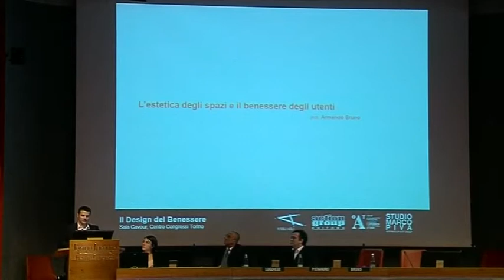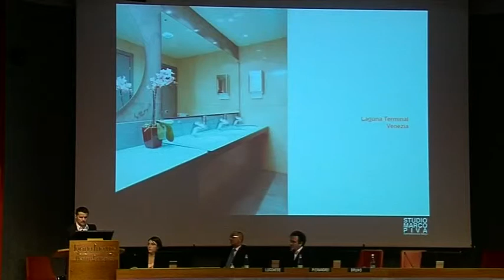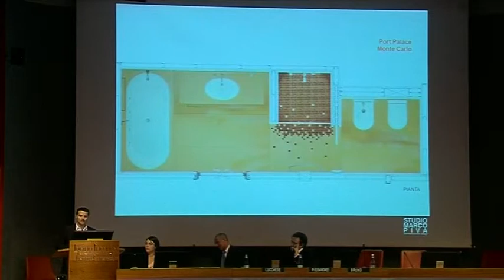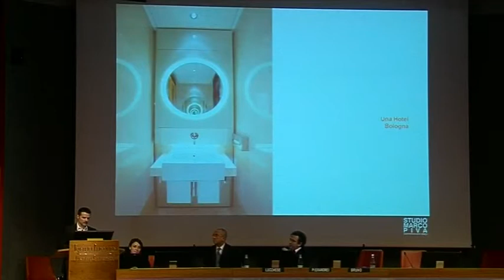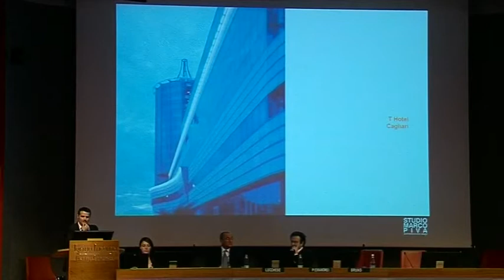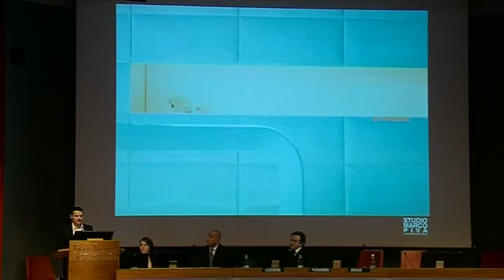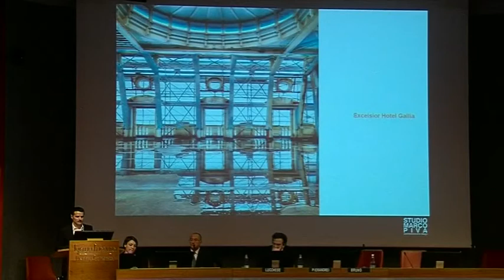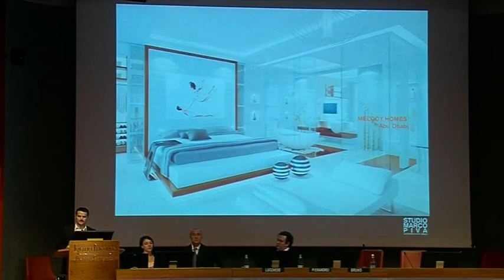Action Group - 28 Giugno 2013 - Armando Bruno - Studio Marco Piva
Atti del Convegno organizzato da Action Group "design del Benessere" Atti del Convegno organizzato da Action Group "design del Benessere"